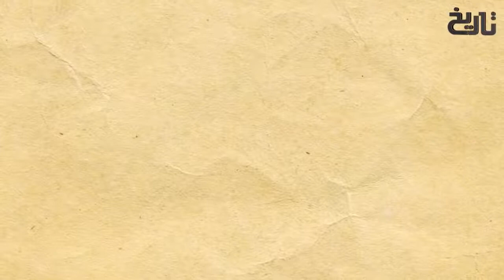Dastan iman Faroshon ki Salahuddin Ayubi Ep86 - Ghareeb Ghar Ki Larki Ka Inteqaam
This Video is taken from Book Dastan iman Faroshon ki Salahuddin Ayubi Ep35   Salahuddin Ayubi Ka Plan Saleebi Jasoos K Hath  volume 1
An-Nasir Salah ad-Din Yusuf ibn Ayyub (Arabic: صلاح الدين يوسف بن أيوب‎ / ALA-LC: Ṣalāḥ ad-Dīn Yūsuf ibn Ayyūb; Kurdish: سەڵاحەدینی ئەییووبی‎ / ALA-LC: Selahedînê Eyûbî), known as Salah ad-Din or Saladin (/ˈsælədɪn/; 1137 – 4 March 1193), was the founder of the Ayyubid dynasty and the first to hold the title of the Custodian of the Two Holy Mosques.[4] A Sunni Muslim of Kurdish ethnicity,[5][6][7] Saladin led the Muslim military campaign against the Crusader states in the Levant. During his reign, Saladin has been described as the de facto Caliph of Islam[8][9] and at the height of his power, his empire included Egypt, Syria, Upper Mesopotamia, the Hejaz, Yemen and other parts of North Africa.

He was originally sent to Fatimid Egypt in 1164 alongside his uncle Shirkuh, a general of the Zengid army, on the orders of their lord Nur ad-Din to help restore Shawar as vizier of the teenage Fatimid caliph al-Adid. A power struggle ensued between Shirkuh and Shawar after the latter was reinstated. Saladin, meanwhile, climbed the ranks of the Fatimid government by virtue of his military successes against Crusader assaults against its territory and his personal closeness to al-Adid. After Shawar was assassinated and Shirkuh died in 1169, al-Adid appointed Saladin vizier, a rare nomination of a Sunni Muslim to such an important position in the Isma'ili Shia caliphate. During his tenure as vizier, Saladin began to undermine the Fatimid establishment and, following al-Adid's death in 1171, he abolished the Fatimid Caliphate and realigned the country's allegiance with the Sunni, Baghdad-based Abbasid Caliphate.
In the following years, he led forays against the Crusaders in Palestine, commissioned the successful conquest of Yemen, and staved off pro-Fatimid rebellions in Upper Egypt. Not long after Nur ad-Din's death in 1174,[10] Saladin launched his conquest of Syria, peacefully entering Damascus at the request of its governor. By mid-1175, Saladin had conquered Hama and Homs, inviting the animosity of other Zengid lords, the official rulers of Syria's various regions. Soon after, he defeated the Zengid army at the Battle of the Horns of Hama and was thereafter proclaimed the "Sultan of Egypt and Syria" by the Abbasid caliph al-Mustadi. Saladin made further conquests in northern Syria and Jazira, escaping two attempts on his life by Assassins, before returning to Egypt in 1177 to address issues there. By 1182, Saladin had completed the conquest of Muslim Syria after capturing Aleppo, but ultimately failed to take over the Zengid stronghold of Mosul.[11]
salahuddin ayubi movie in urdu,
salahuddin ayubi history,
salahuddin ayubi story,
salahuddin ayubi storys,
salahuddin ayubi storys in urdu hindi,
salahuddin yusuf,
salahuddin ayubi history in urdu,
dastan salahuddin ayubi,
dastan iman faroshon ki 1,
dastan iman faroshon ki book 1,